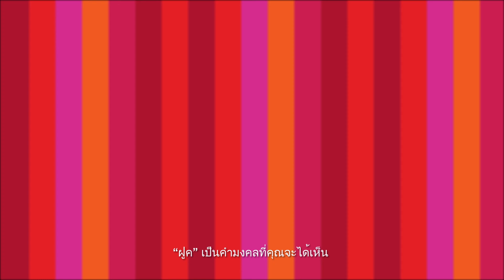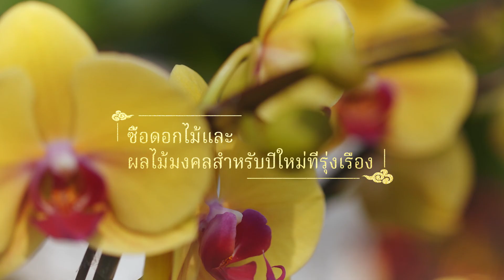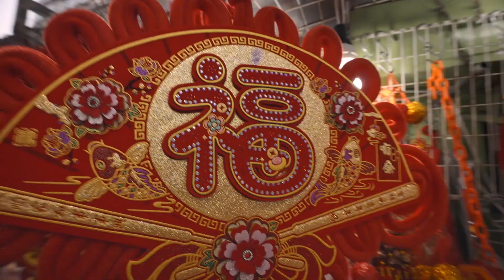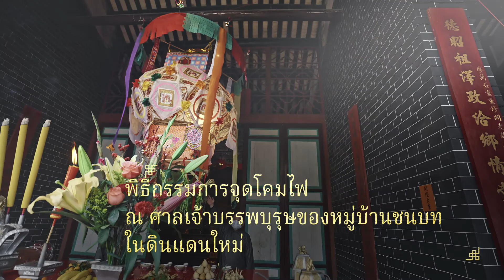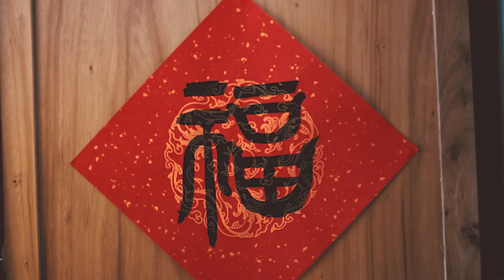Hong Kong Celebrates Year of the Ox (Thai) (Apr 2021)